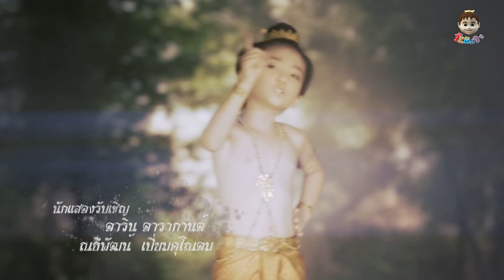ขุนแผนแสนสะท้าน ตอน 315 เบรค 1